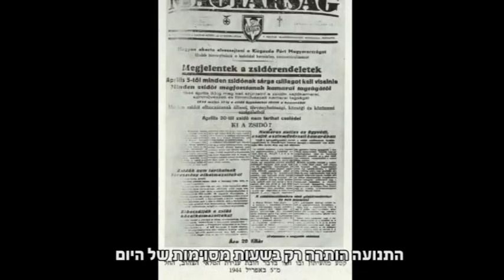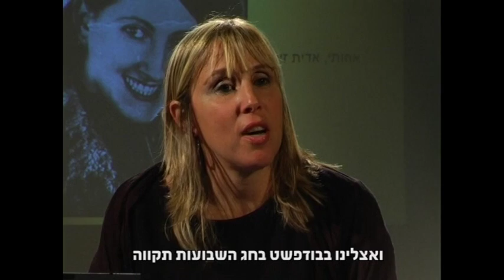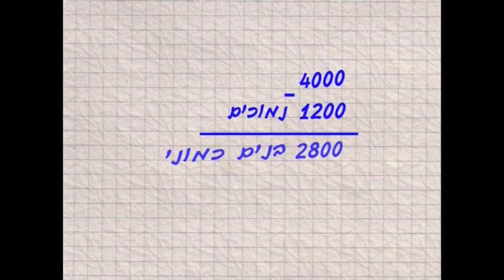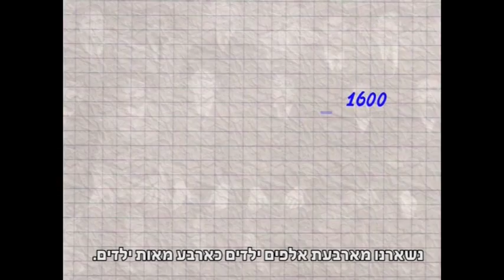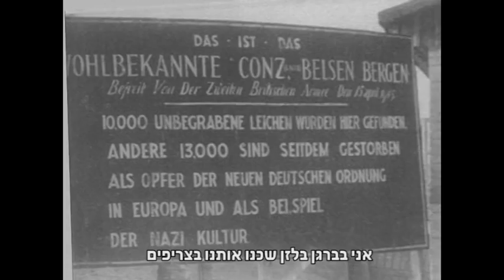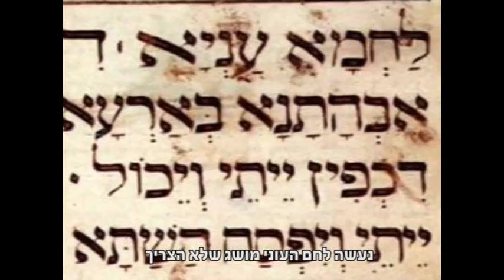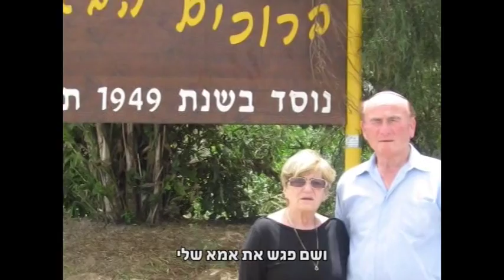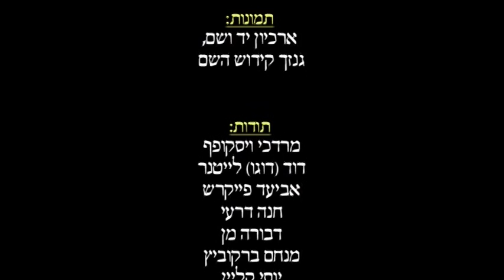לאבותינו ולנו - דור שני מספר דור ראשון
סיפור שואת יהדות הונגריה דרך סיפורם של שני נערים דוד (דוגו) לייטנר ומרדכי ויסקופף.
את הסיפור מספרות יחד איתם, בנותיהם דור שני לשואה, זהבה קור ותמר קאופמן